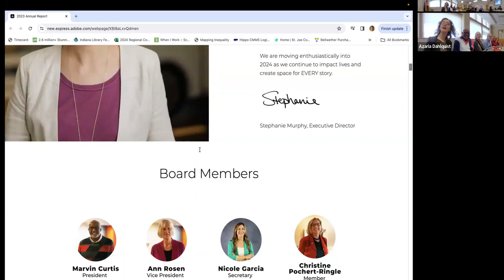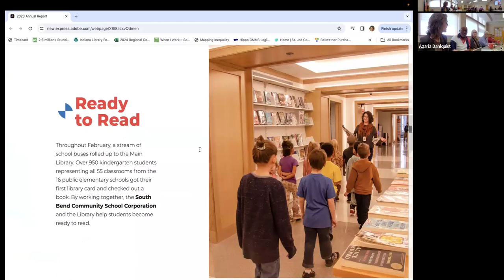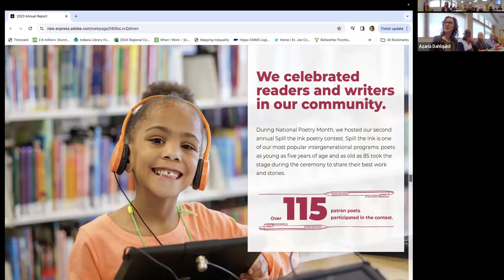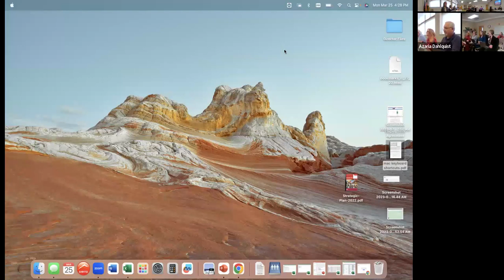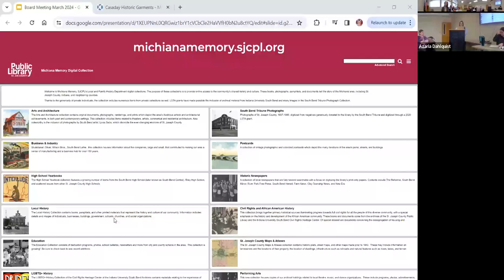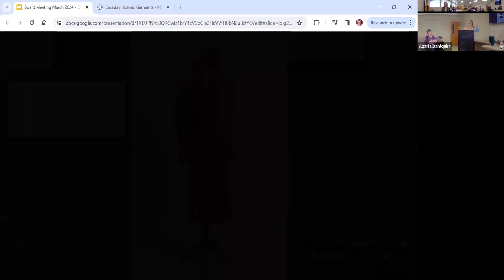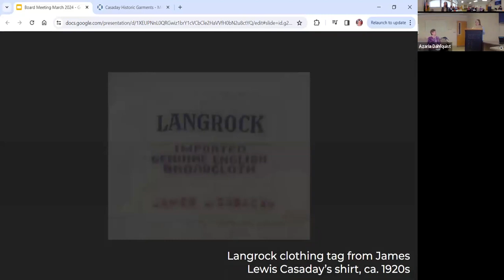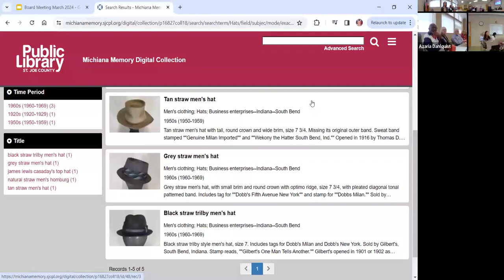March 2024 Board Meeting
St. Joe County Public Library Board Meeting